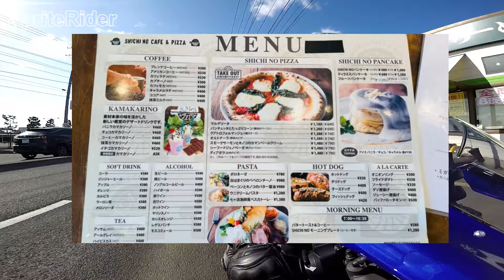【motovlog】19歳ライダーと極寒お初お誕生日お祝いツーリング！！【YZF-R1】【Z900】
※撮影日
2021/02/27

今回は視聴さんである笹かま君とお初ツーリングをした時の動画をお送りします！！
遅れましたが誕生日を迎えていたとの事だったのでお祝いツーリングになりました！！
19歳の時自分は何してたかなー（笑）